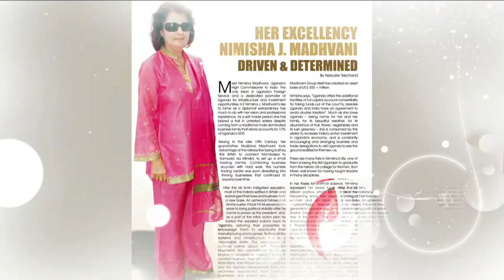Nimisha Jayant Madhvani - Jewels of Gujarat Vol ll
The woman Uganda loves, for her contribution to the liberal struggles in Uganda and Africa, for which she has been awarded by President of Uganda. She is family- and goal-oriented, fun loving, epitome of perfection and proud of her heritage; not that she did not witness sorrows. From learning how to fly a plane to snow-skiing to how to live without a father, she accepted every challenge that came her way and befriended it to become an ambassador of Uganda.